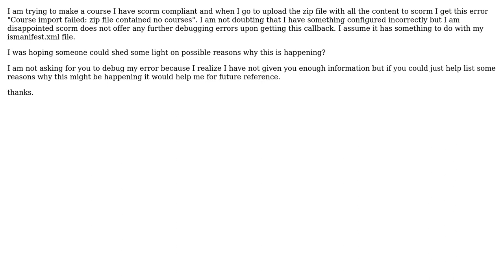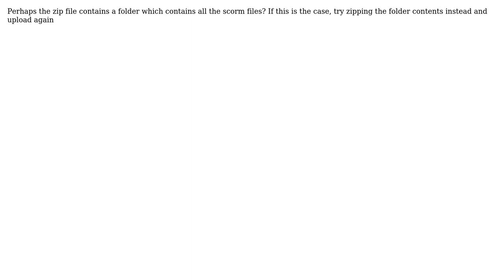Scorm "Course import error" (2 Solutions!!)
Scorm "Course import error"

With thanks & praise to God, and with thanks to the many people who have made this project possible! | Content (except music & images) licensed under CC BY-SA | Music | Images & others | With thanks to user pipwerks user periklis user acmisiti and the Stack Exchange Network Trademarks are property of their respective owners. You are responsible for your own actions.